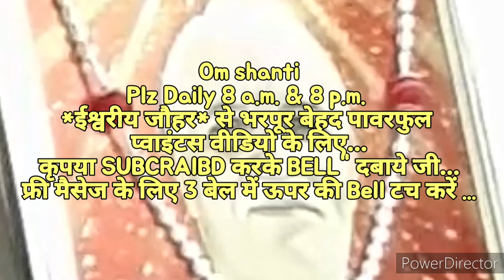घर-परिवार वालों का "स्वयं पर बोझ डालने का तरीका" और उससे *मुक्त होने की* 🇲🇰 ईश्वरीय🇲🇰 सहजविधि...